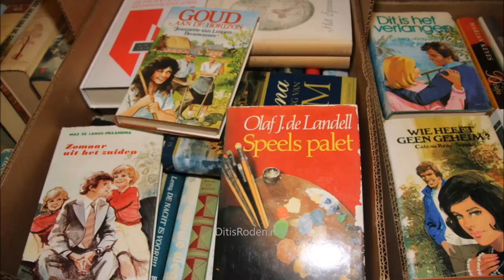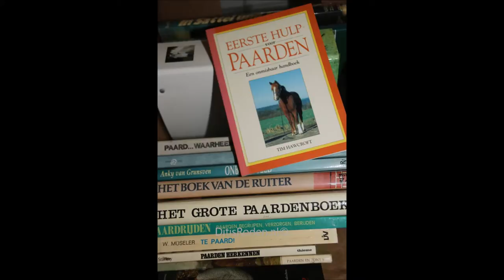Roder Boekenweek 2016